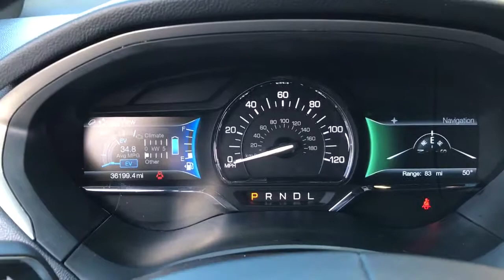2018 Lincoln MKZ near me Highland Park, Arlington Heights, Skokie, Libertyville, Glenview, IL 43887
Black Velvet Used 2018 Lincoln MKZ available near me in HIghland Park, Illinois at Highland Park Ford. Servicing the Arlington Heights, Skokie, Libertyville, Glenview, IL area.
2018 Lincoln MKZ Hybrid Select - Stock#: 43887 - VIN#: 3LN6L5LU9JR608755